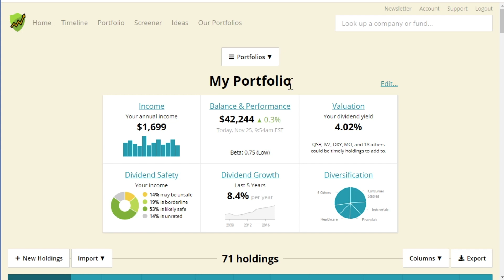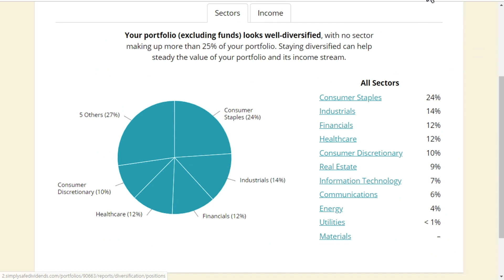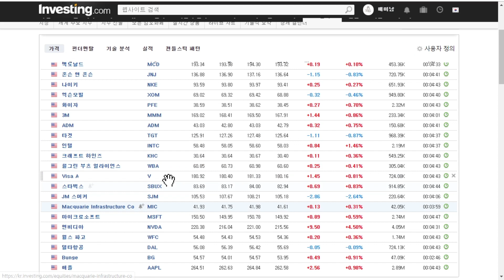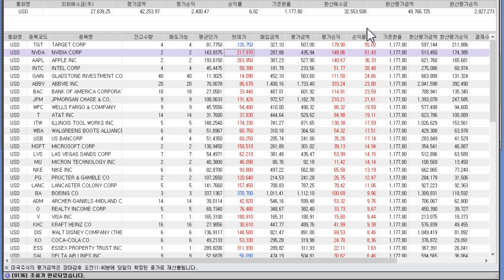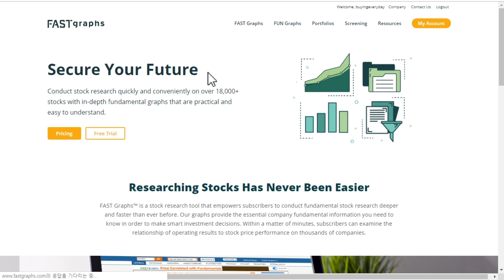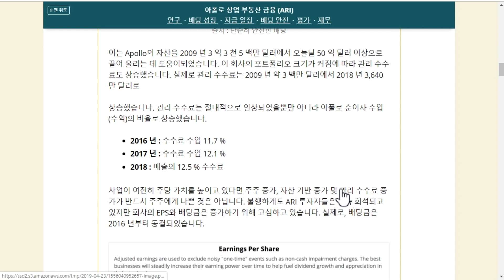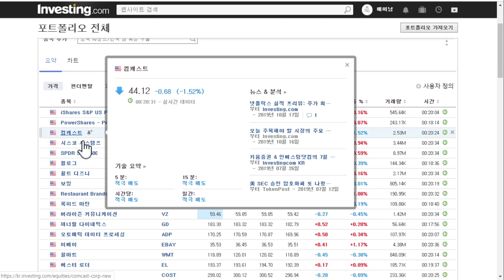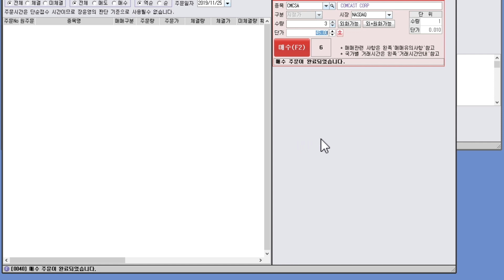128일차 매일 미국 주식 사는 남자 20191125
구독자 1000명을 돌파했네요
감사합니다
부족한 영상 봐주시고 응원해주시고
조언해주셔서 감사합니다